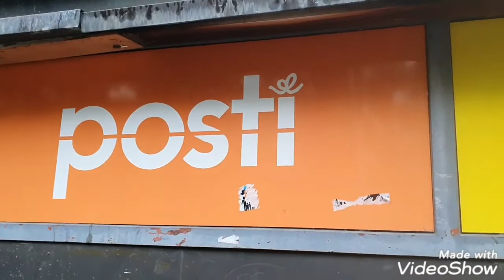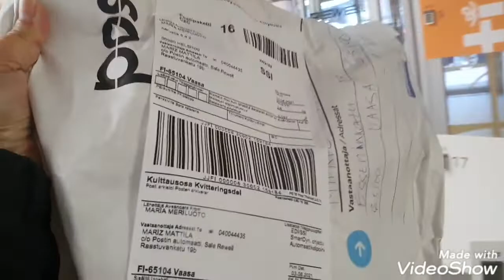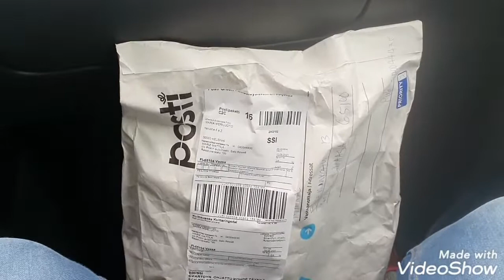may kinuha kami sa post box/unboxing package from @tsangmarya1475 ating alamin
hello guys, kindly watch like share and subscribe my youtube channel Mariz Mattila vlog. finally dumating na rin aking pinaka hihintay na package mula sa aking ate @tsangmarya1475 thank you su much. Enjoy watching guys muwuahh!